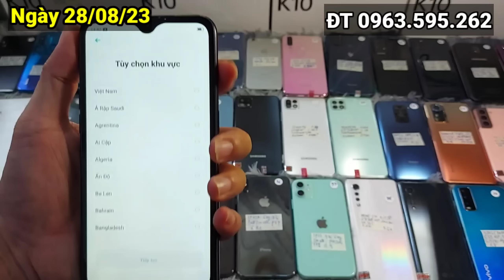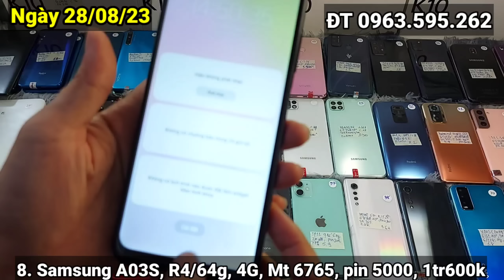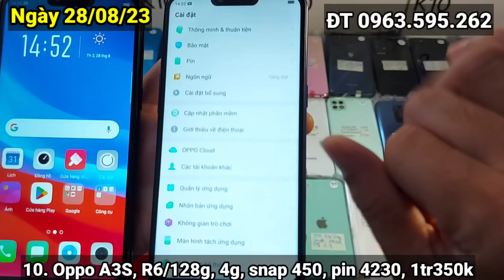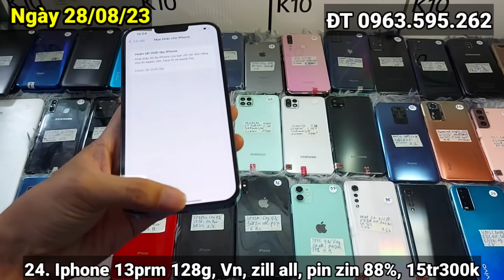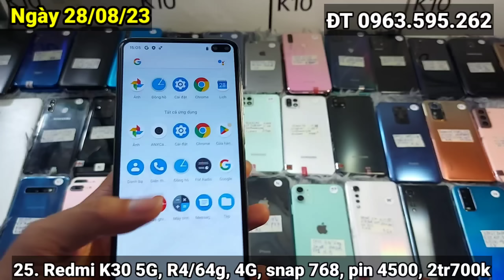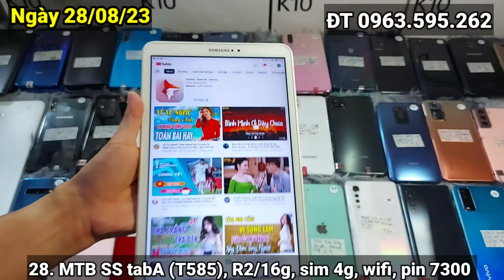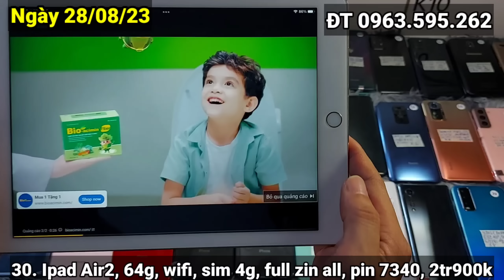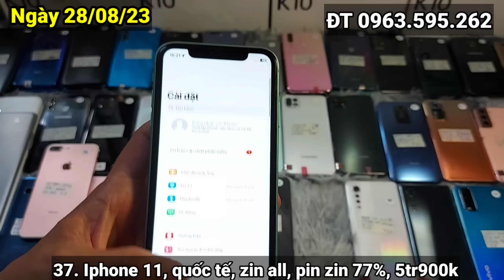Ngày 28/08/23 Điện Thoại Giá Rẻ Bình Dương, Thanh Lý Điện Thoại Cầm Đồ LH 0963.595.262 TT1985 Review